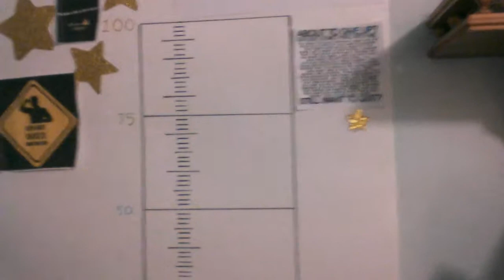Reached my first goal